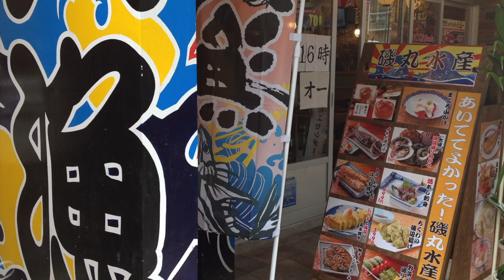【最高の磯丸水産】お魚・めっちゃ生きがいい〜♪ 【Fish】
最高の磯丸水産を見つけました。おつまみ良しのお魚さんはちょーー生きがいい！！

かわいい・カワイイ・可愛い・Kawaii Shop